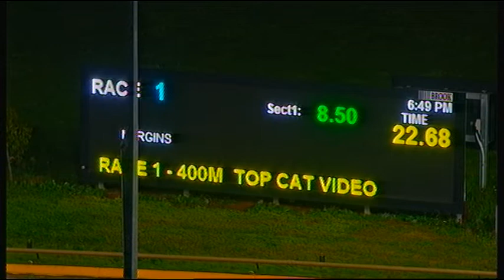WGL TUE 26 MAY 20 R1